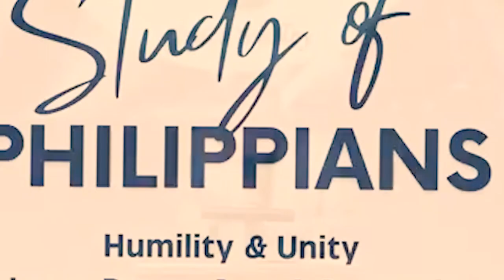GVBC - Book of Philippians (09) - Ron Adema - 08/20/2023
Lesson:  Paul Defends the Grace Gospel

Text:  Phil 1:15-19

Date:  08/20/2023